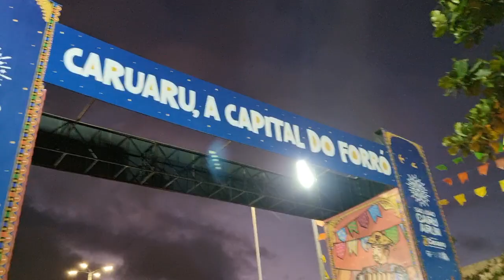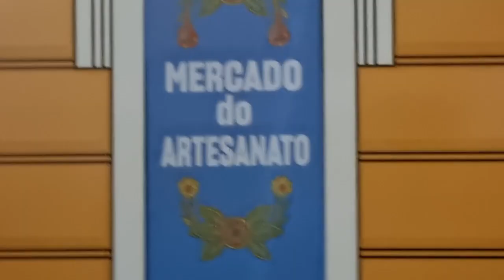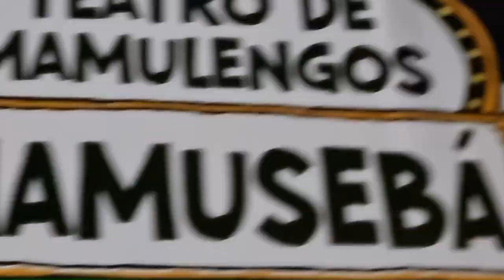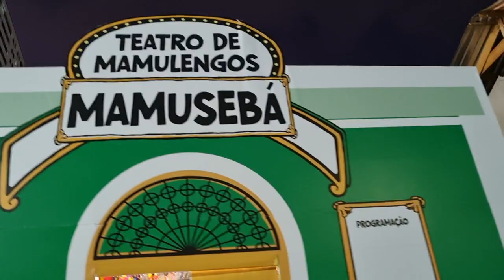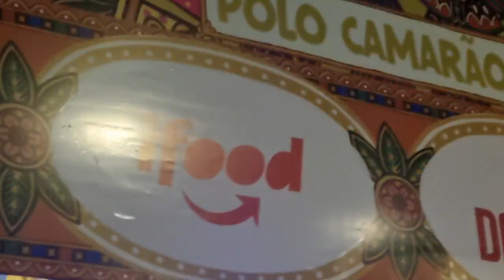FORRÓ DANADO DE BOM NO NORDESTE! CARUARU-PE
Estação Ferroviária de Caruaru